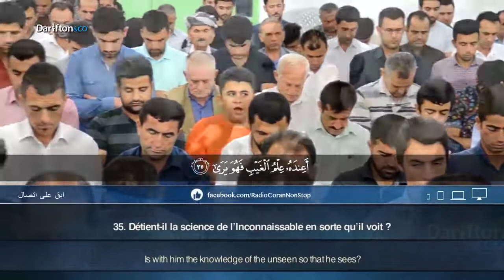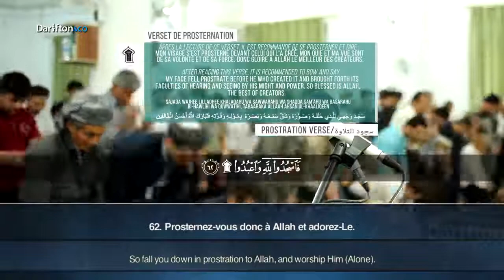سورة النجم للقارئ بيشهوا قادر الكردىSourate Annajm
التعريف بالسورة :
1) سورة مكية .
2) من المفصل .
3) آياتها 62 .
4) ترتيبها الثالثة والخمسون .
5) نزلت بعد الإخلاص .
6) بدأت باسلوب قسم " والنجم " ،السورة بها سجدة في الآية الاخيرة من السورة .
7) الجزء (27) ، الحزب (53) ، الربع ( 2، 3 )
محور مواضيع السورة :
سورة النجم مكية وهى تبحث عن موضوع الرسالة في إطارها العام ، وعن موضوع الإيمان بالبعث والنشور شأن سائر السور المكية .
سبب نزول السورة :
(1 عن ثابت بن الحرث الأنصاري قال : كانت اليهود تقول إذا هلك لهم صبي صغير " هو صدّيق " . فبلغ ذلك النبي فقال : " كذبت يهود ما من نسمة يخلقها الله في بطن أمه إلا أنه شقى أو سعيد " فأنزل الله تعالى عند ذلك هذه الآية ( هُوَ أَعْلَمُ بِكُمْ إِذْ أَنْشَأَكُمْ مِنَ الأَرْضِ وَإِذْ أَنْتُمْ أَجِنَّةٌ في بُطُونِ أُمَّهَاتِك إلى آخرها) .
2) قال ابن عباس والسدي والكلبي والمسيب بن شريك نزلت في عثمان بن عفان كان يتصدق وينفق في الخير ، فقال له أخوه من الرضاعة عبد الله بن أبي سرح : ما هذا الذي تصنع يوشك أن لا يبقى لك شيئا . فقال عثمان : " إن لي ذنوبا وخطايا وإني أطلب بما أصنع رضا الله ـ سبحانه وتعالى ـ وأرجو عفوه " فقال له عبد الله : أعطني ناقتك برحلها وأنا أتحمل عنك ذنوبك كلها فأعطاه وأشهد عليه وأمسك عن بعض ما كان يصنع من الصدقة فأنزل الله تبارك وتعالى ( أَفَرَأَيْتَ الَّذِي تَوَلىَّ وَأَعْطَى قَلِيلا وَأَكْدَى ) فعاد عثمان إلى أحسن ذلك وأجمله . وقال مجاهد وابن زيد : نزلت في الوليد بن المغيرة ، وكان قد اتبع رسول الله على دينه فَعَيَّرَهُ بعض المشركين ، وقال : لم تركت دين الأشياخ وضللتهم وزعمت أنهم في النار ؟ قال : إني خشيت عذاب الله فضمن له إن هو أعطاه شيئا من ماله ورجع إلى شركه أن يتحمل عنه عذاب الله سبحانه وتعالى ، فأعطى الذي عاتبه بعض ما كان ضمن له ثم بخل ومنعه ، فأنزل الله تعالى هذه الآية .
3) حدثتنا الصهباء عن عائشة قالت : مر رسول الله بقوم يضحكون فقال : " لو تعلمون ما أعلم لبكيتم كثيرا ولضحكتم قليلا " . فنزل عليه جبريل بقوله ( وَأَنَّهُ هُوَ أَضْحَكَ وَ أبْكَى ) فرجع إليهم فقال ما خطوت أربعين خطوة حتى أتانى جبريل فقال : ائت هؤلاء وقل لهم إن الله ـ عز وجل ـ يقول وإنه هو أضحك وأبكى .